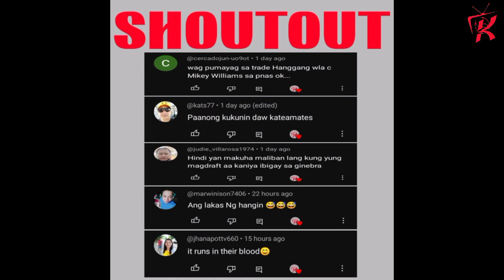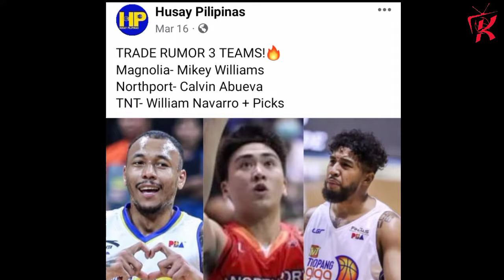GINEBRA JAYSON DAVID More minutes! | 3team TRADE!? MW to Magnolia, NAVARRO to NP, ABUEVA to NP!?